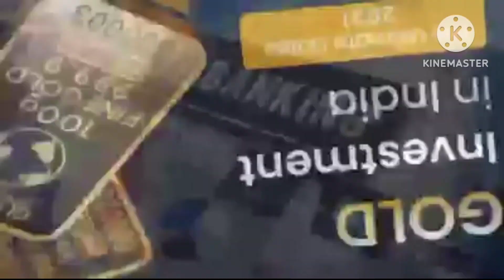हर महिला को पैसों से जुड़े ये 5 काम जरूर करना चाहिए II Money Management Tips II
Best Money Management Tips for women
महिलायें घर की लक्ष्मी होती हैं, घर चलाने की जिम्मेदारी निभाती हैं, इसलिए इसमें कोई दो राय नहीं कि वो पैसों के प्रबंधन में जन्मजात माहिर होती हैं। लेकिन, अगर आप पैसों के प्रबंधन को लेकर कुछ उलझन में हैं, कुछ दिक्कत महसूस कर रहीं हैं, तो इस एपिसोड से आपकी उलझन, आप जरूर दूर हो जाएगी.

'आओ खेलें पैसा पैसा' B07HLY7X6M